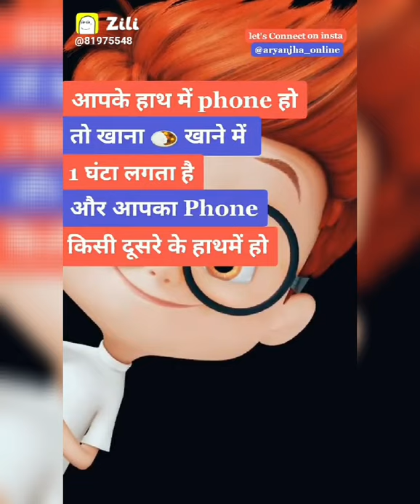😆😆 Zilli Funny Videos l Latest Zilli Funny Videos l Comedy Videos l Funny Videos 😆😆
Hello friends,
In this Video you will see some funny videos that will make you laugh.